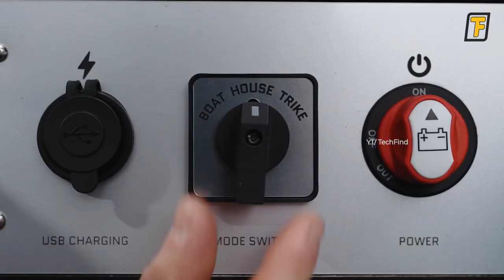This TRICYCLE CAMPER FLOATS on WATER ! – Ingenious Camper Trailer & Mobile Home Solutions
Camper trailer & mobile home inventions provide us with the perfect means for camping & exploring the great outdoors without having to worry about accommodation, especially if you are not a fan of hard ground & tents. Motorhome & camper trailers provide a terrific away-from-home experience with plenty of storage options, cooking capabilities, open sleeping spaces & most of all with easy setting up of the camper.

Campers & camping inventions won’t just stop there. Amphibious campers, tricycle camper, truck camper, expandable camper trailer & solo camping travel trailers are some of the modern inventions in camping that makes travelling & exploring even more amazing.

So today, we have an amazing lineup of motorhomes & next level campers that you would love learning about!
Prepare to be amazed by these next level tech & machines !

➤ See below for a full list of acknowledgements. These amazing experts in the industry will allow you to explore new ideas, gadgets & technologies that are at a whole new level.